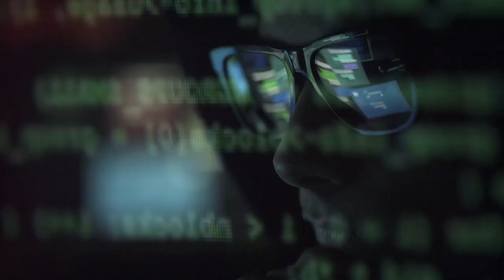MSP+MSSP: Enhanced IT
CRC Cloud